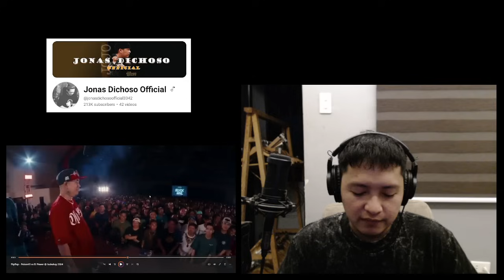POISON 13 VS EJ POWER ( BIAS REACTION )